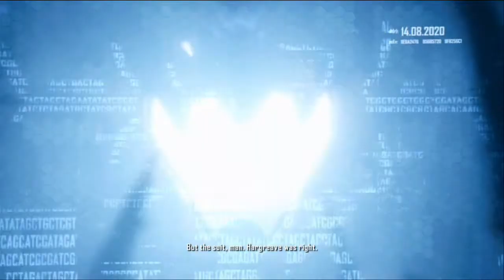Crysis 2 Veteran Walkthrough Parte 37 FINAL Walk in the Park (2/2)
Si te perdiste alguna parte checa la lista de reproducción!